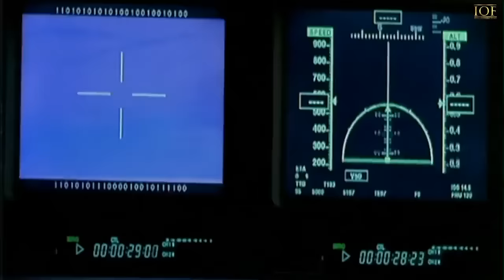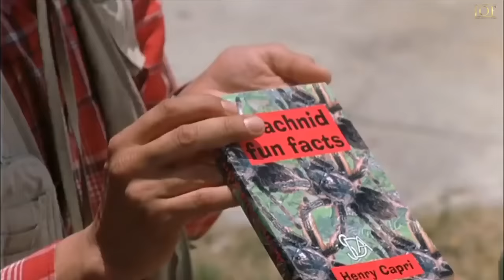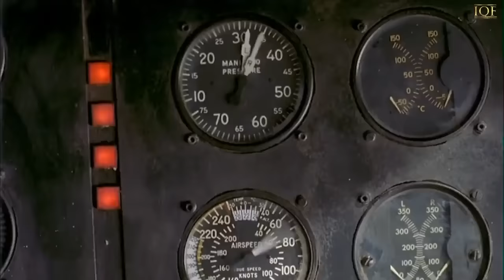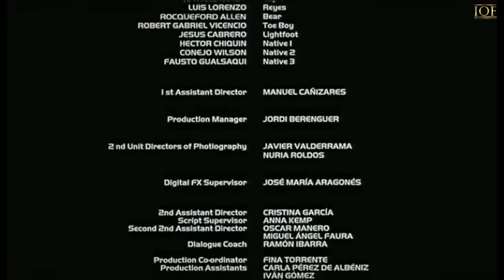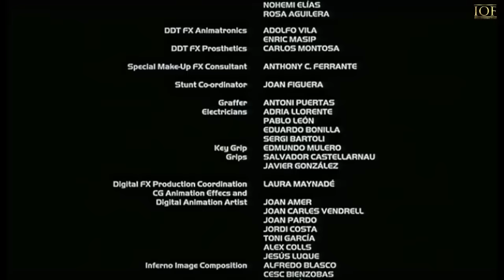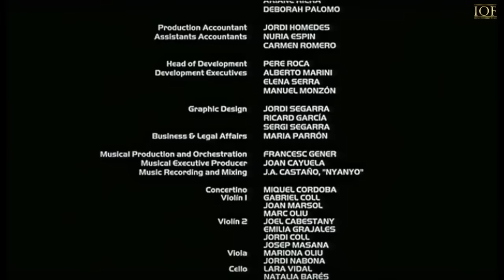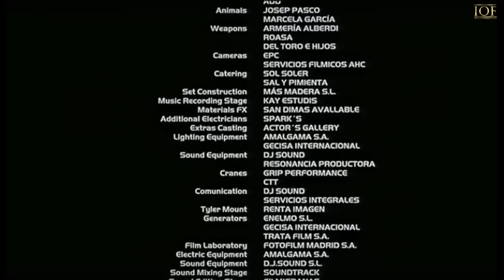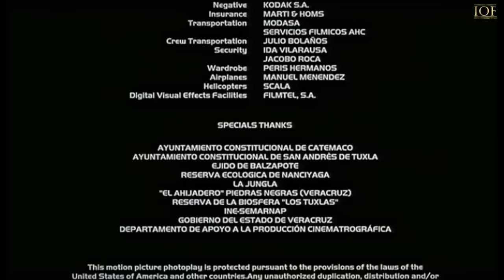Jangal Makadee | जंगल मकड़ी | Arachnid Hindi | Horror Full Movie | Alex Reid | Chris Potter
Hollywood Movies In Hindi Dubbed Full Action HD (2021) | New Released Hollywood Movies in Hindi

Starts at ₹199
Ad